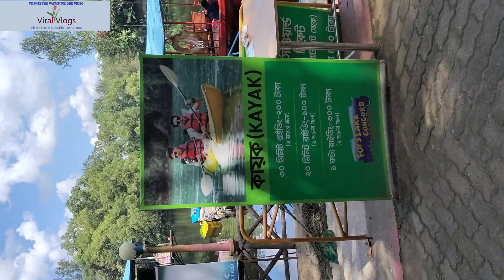এক দিনের ট্রিপে ফয়'স লেক এ।। ফয়’স লেক: এক অনন্য প্রাকৃতিক সৌন্দর্যের নাম।। Foy's lake, Chittagong ।।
Travel With No Boundaries (NoBo)

ফয়’স লেক চট্টগ্রামের সৌন্দর্যের একটি অন্যতম পরিচয়। এর নাম শোনেন নি এমন মানুষ পাওয়া দায়। কিন্তু কতটুকু জানি আমরা এই হ্রদ সম্পর্কে? আসুন এক নজরে জেনে নেয়া যাক এই লেকের ইতিহাস এবং বৈশিষ্ট্য।

ফয়’স লেক কোনো প্রাকৃতিক হ্রদ নয়। কৃত্রিম এই হ্রদটি ১৯২৪ সালে আসাম বেঙ্গল রেলওয়ে কর্তৃপক্ষের তত্ত্বাবধানে খনন করা হয়। ঐ সময়ে এই হ্রদটি ‘পাহাড়তলি লেক’ নামেই পরিচিত ছিল। পরবর্তীতে প্রকৌশলী মি. ফয়-এর নামে হ্রদটির নাম ‘ফয়’স লেক’ রাখা হয়। তখন এই হ্রদটি রেল কলোনীতে বসবাসকারীদের কাছে পানি পৌঁছে দেবার উদ্দেশ্যে খনন করা হয়েছিল।

ফয়’স লেক চট্টগ্রামের পাহাড়তলি রেলস্টেশনের অদূরে (চট্টগ্রাম শহর কেন্দ্র হতে ৮ কি.মি. দূরে) খুলশি এলাকায় অবস্থিত। ৩৩৬ একর জমির উপর নির্মিত এই হ্রদটি পাহাড়ের এক প্রান্ত থেকে অন্য প্রান্তের মধ্যবর্তী একটি সরু উপত্যকায় আড়াআড়িভাবে বাঁধ নির্মাণের মাধ্যমে সৃষ্ট। চট্টগ্রাম শহরের উত্তর দিকের পাহাড় শ্রেণী থেকে নেমে আসা পানি প্রবাহের দিক পরিবর্তনের মাধ্যমে এই হ্রদটি তৈরি হয়েছে।

ফয়’স লেক চট্টগ্রামের সবচেয়ে উঁচু পাহাড় বাটালি হিলের পাশেই অবস্থিত। দীর্ঘ সময় ধরে অযত্নে পড়ে থাকা এই হ্রদটি একসময় তার জাঁকজমক হারিয়ে ফেলে প্রায়। তাই এর প্রাকৃতিক পরিবেশের সাথে সঙ্গতি রেখে ২০০৫ সালে সেখানে গড়ে তোলা হয় আধুনিক অ্যামিউজমেন্ট পার্ক ও রিসোর্ট। এর মালিকানা রয়েছে বাংলাদেশ রেলওয়ের অধীনে।

এই লেক ভ্রমণপিয়াসী মানুষদের অন্যতম পছন্দের নাম। এখানে যেমন শিশুদের জন্য রাইডের ব্যবস্থা আছে, তেমনি বড়দের জন্য রয়েছে পাহাড় ও হ্রদ মিলে মনোমুগ্ধকর এক পরিবেশ। এখানে রয়েছে অরুণাময়ী, গোধূলি, আকাশমণি, মন্দাকিনী, দক্ষিনী এবং অলকানন্দা নামের হ্রদ। নামের মতোই সুন্দর এর পরিবেশ। হ্রদের পাড়েই মেলে সারি সারি নৌকার দেখা। ভ্রমণপিপাসুদের থাকার জন্য রয়েছে নানা রিসোর্ট।